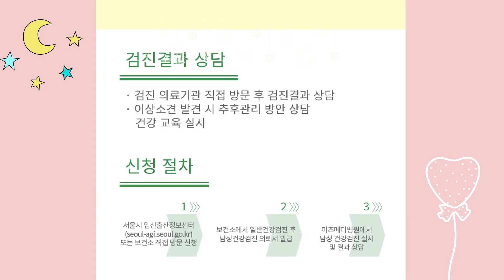강서미즈메디병원 서울시 남성검진 의료기관 지정 /남성난임 검사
서울시 남성검진 의료기관 지정, 강서미즈메디병원